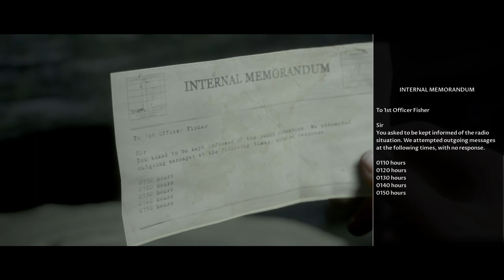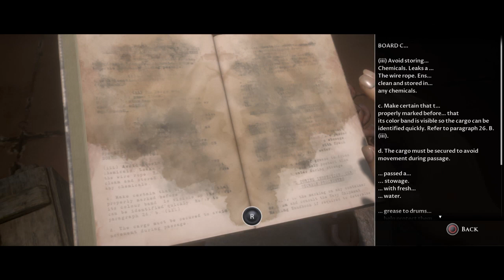Man of Medan Part 8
Social:
◇ Origin ID: NashiSims
◇ PS4: Bonnie&Clyde24